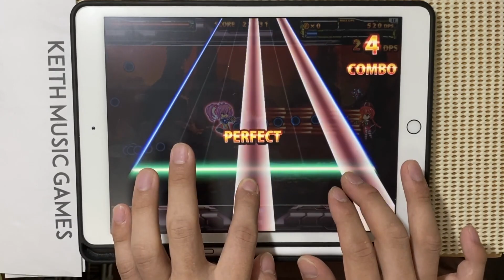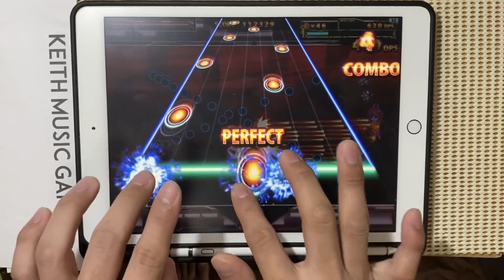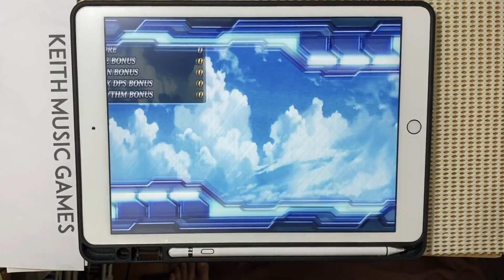【音ゲー×シューティング】OXYGEN FLAME (Extreme Lv11) ALL PEREFECT Rank SSS【オトシュー】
オトシューはじめました！
主人公の声優はななひらさんです！

OXYGEN FLAME
Extreme Lv11

Malodyのリクエスト受付中！
※コメントでのリクエストは廃止しました

‹Malody譜面リクエスト時の注意›
・必ず自分で作った譜面を送る事。
・プレイ出来る範囲内の譜面を送る事。
（NG例：難しすぎる、ギミックが酷すぎる)
（NG例：CONTENT IDに登録されていないアニソンやJ-POP等の楽曲)
・リクエスト１回につき譜面は１週間に１つでお願いします。

素材使用
PIXTA

ゴビ @Gobi_garyu